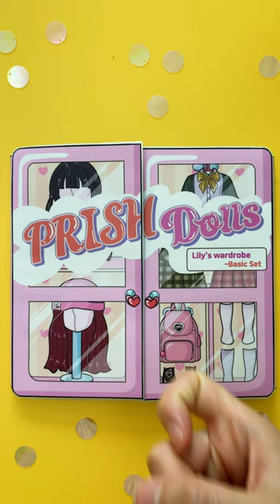Lemon Outfit Paper Doll 🍋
☁Printable Shop